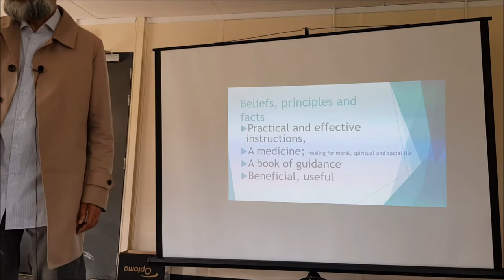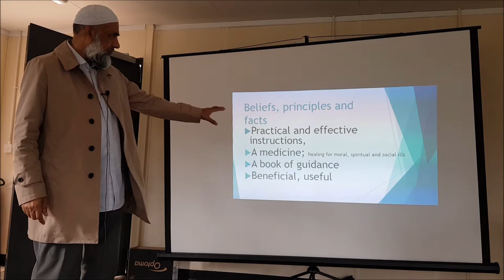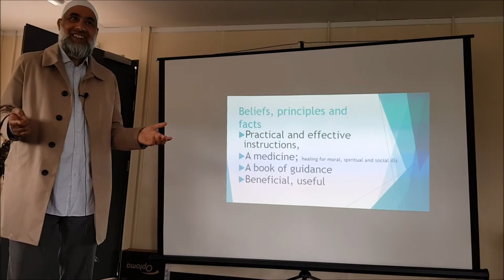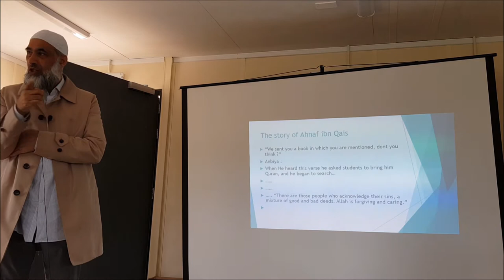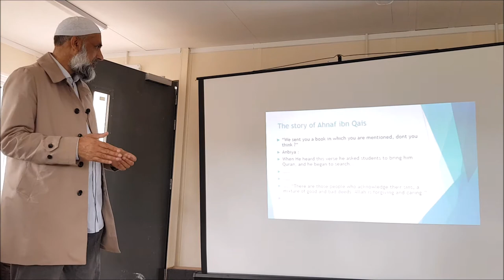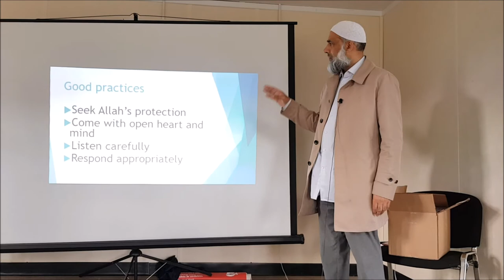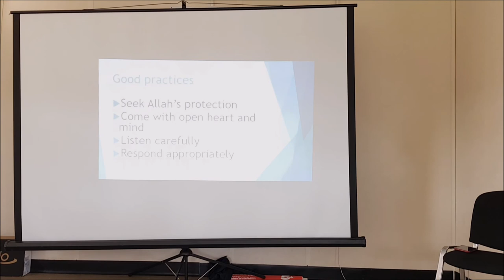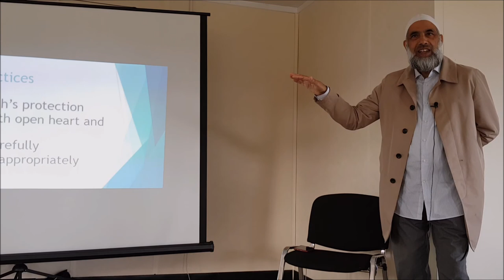Dr Musharraf Hussain: The themes of the Quran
Lesson at Family Tarbiya Retreat 2019